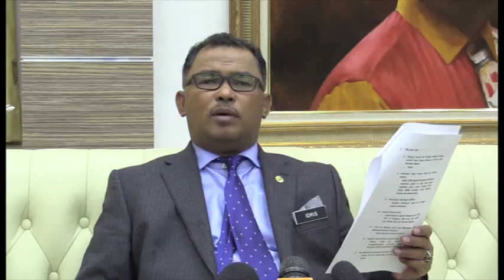NEGERI MELAKA PERTAMA DI ASIA LAKSANA PEMASANGAN SMART METER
Melaka menjadi negeri pertama di Asia melaksanakan kaedah 'Smart Meter' yang akan dipasang kepada semua pengguna Tenaga Nasional Berhad (TNB) negeri ini.

Ketua Menteri, Datuk Seri Utama Ir. Idris Haron berkata, pemasangan meter itu melibatkan kawasan kediaman, komersial dan industri seluruh negeri.

Katanya, projek itu menelan kos sebanyak 50 JUTA RINGGIT dan menjadi antara projek perintis yang mendorong Melaka menjadi sebuah negeri berteknologi hijau.